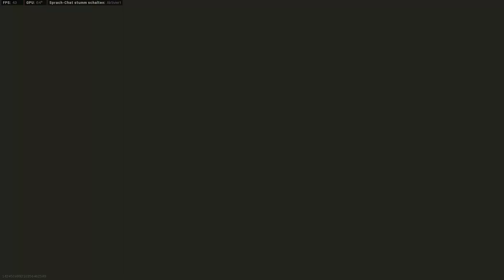ER killt MICH wegen der BLENDGRANATE!!! // Warzone #2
▬▬▬▬ Mein Equipment ▬▬▬▬
▷Laptop➜ HP Pavillion Gaming Laptop 15-ec0325ng

Wenn dir das Video gefallen hat, würde ich mich über ein Abo und ein Like freuen!